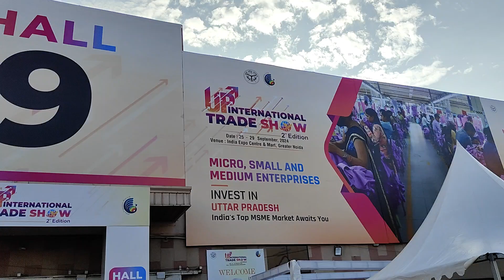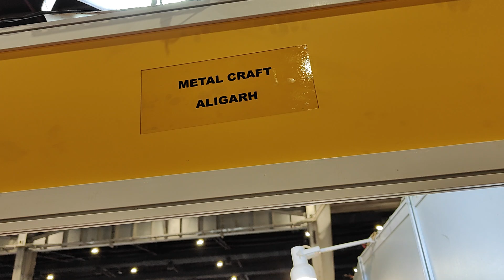ग्रेटर नोएडा में मुफ्त सरकारी मेला देखने आओ और बहुत कुछ सीखने को है मेला बड़ा शानदार है 29 sept 2025